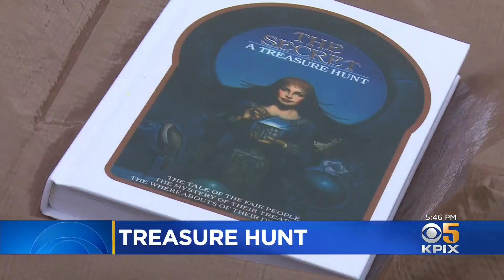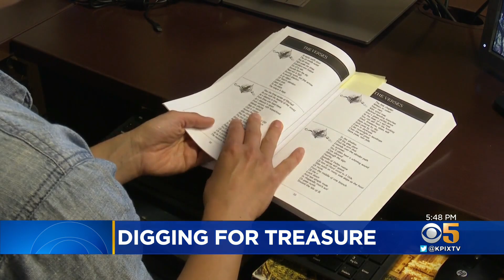'The Secret' treasure hunters flock back to San Francisco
A treasure hunt is back on in San Francisco as amateur sleuths are again digging through city parks, looking for something buried 40 years ago. Wilson Walker reports. (8-5-22)